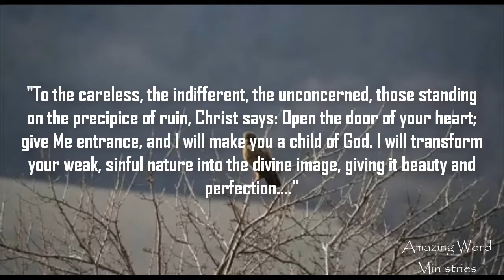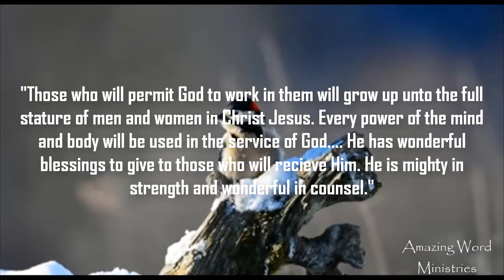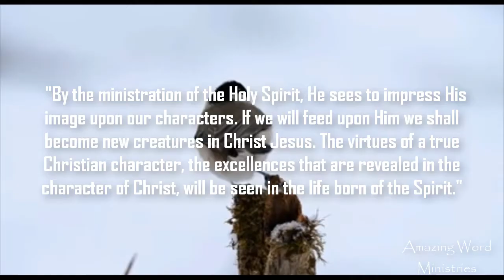That I May Know Him: "Bread for the Hungry". Narrated by Gina Sumler